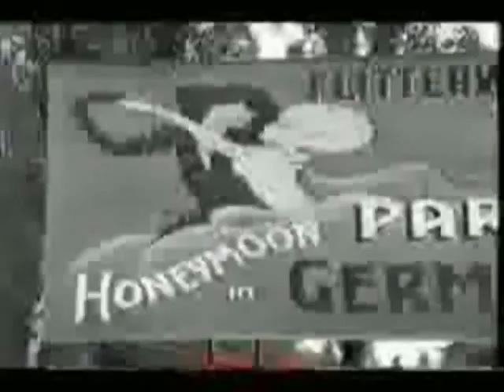Fatherland 1994 Official Movie Trailer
KGB spy thriller Fatherland 1994 Official Movie Trailer